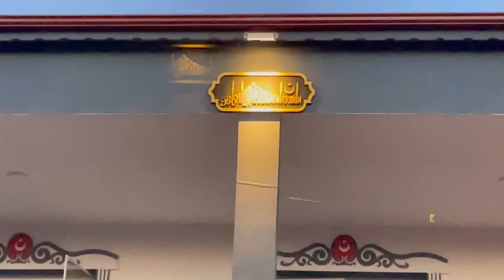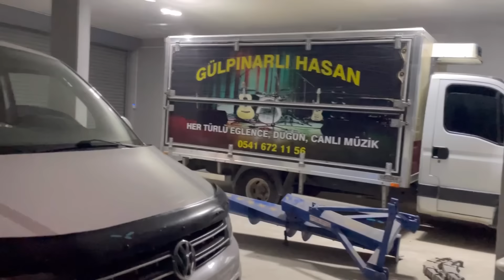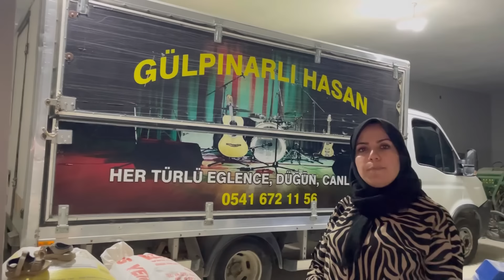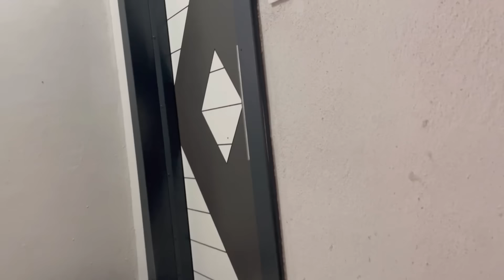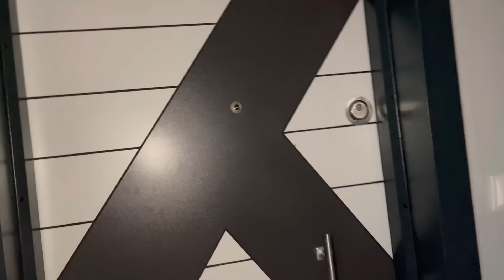YENİ EV TURU🏡HAYALİMİZDEKİ 3+1 EV YAPTIK💯BAHÇELİ KÖY EV TURUMUZ✅